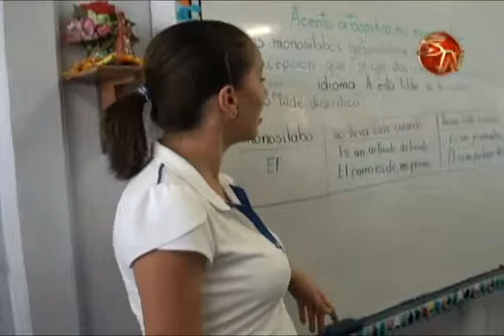Ministerio de Salud capacita a docentes de 14 centros educativos de Pérez Zeledón